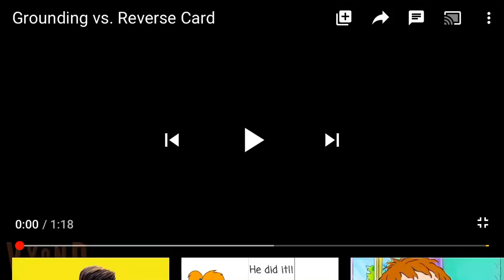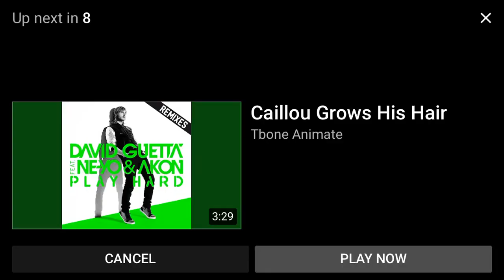Grounding vs reverse card